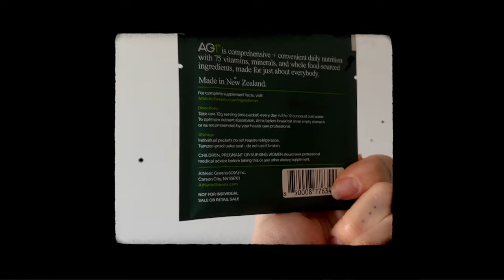A Week In Italy: GRWM & The Dolomites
Get ready with me talking all things volley and makeup plus my favorite place in the Dolomites!

XOXO